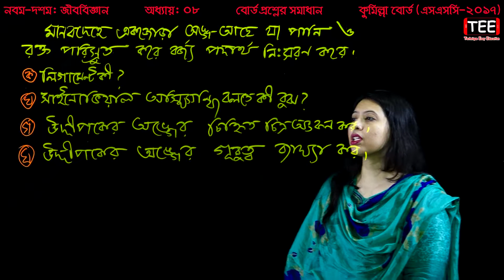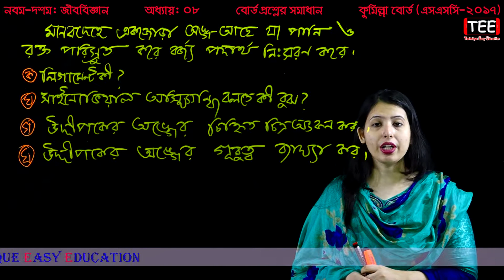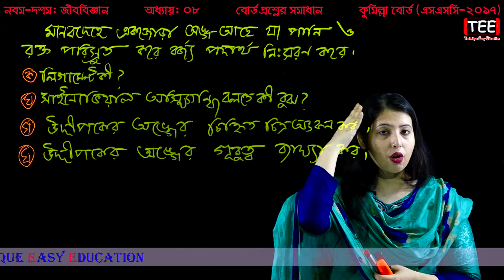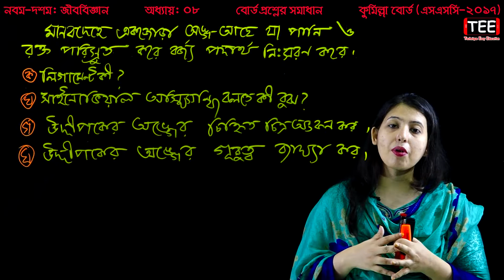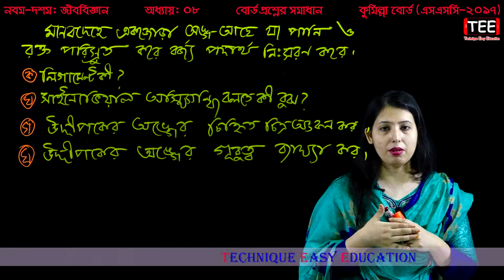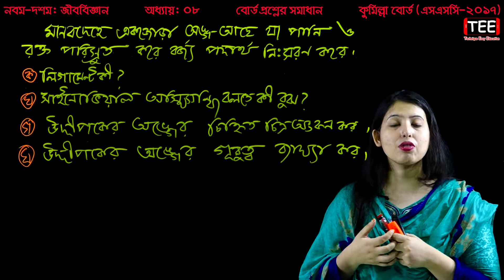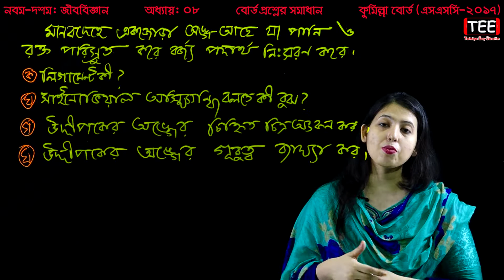64. SSC Biology Chapter 8 Comilla Board Question | Nine Ten Biology Rechon Prokriya | রেচন প্রক্রিয়া